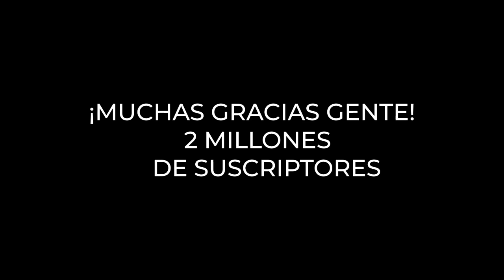Aqui No Hay Quien viva #176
Nuevo video de Aqui No Hay Quien viva 176 en el canal!!

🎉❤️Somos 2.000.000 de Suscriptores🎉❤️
Muchas Gracias a todos por el apoyo que me dais dia a dia🎄Estoy muy orgulloso de todo lo que estamos consiguiendo.
Se viene Especial 2 millones de Suscriptores enseñando "MI CARA" 🎄❤️😜